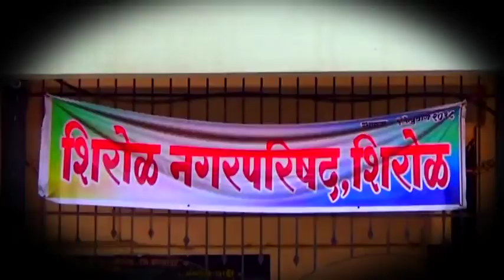राजकारणापेक्षा समाजकारणालाच अधिक महत्व-सौ इंद्रायणी पाटील : प्रभाग ७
राजकारणापेक्षा समाजकारणालाच अधिक महत्व-सौ इंद्रायणी पाटील : प्रभाग ७ मध्ये राजर्षी शाहून आघाडीच्या प्रचार पेâरीस मोठा प्रतिसाद